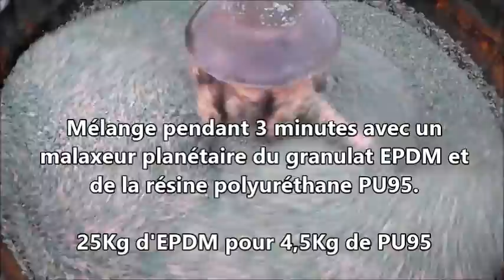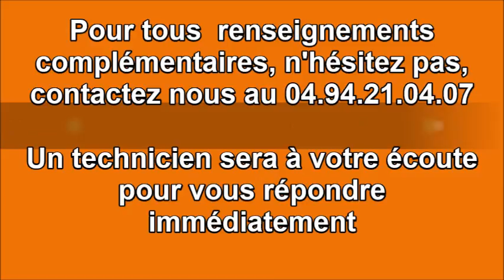SOL COULE EPDM FC CONFORT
Réalisation d'un sol souple FC CONFORT composé de granulats SBR pour la sous couche et de granulats EPDM pour la finition.